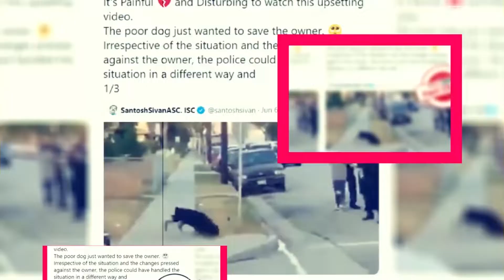OlliOlli World Game: When Will It Launch? - Premiere Next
OlliOlli World Game: When Will It Launch?
In this video, you are going to get all information related to OlliOlli World Game Launching Date || Modes || Gameplay || Specification & Updates.